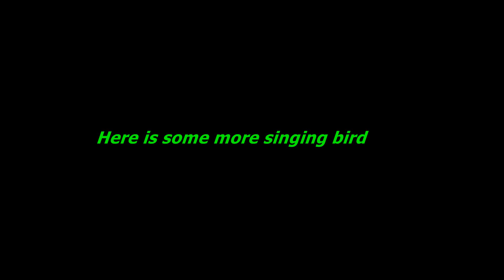TF2 - Singing on Critsandvich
Included, Peeeenis and some Irish song.